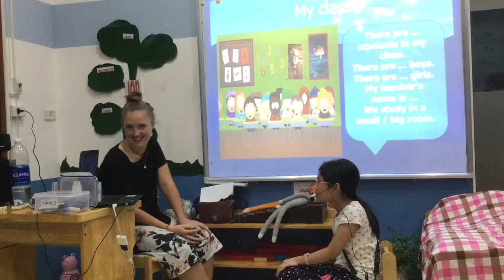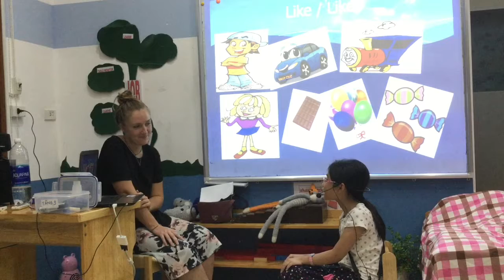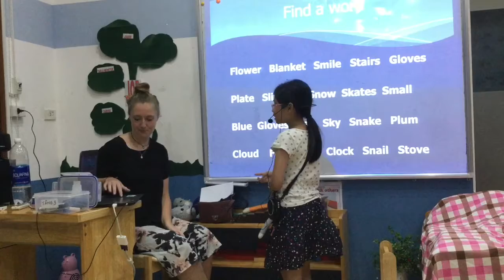CEC | Test in Aug 2017 | Video Test 2 - Nguyệt Anh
ES2B - CEC AMI